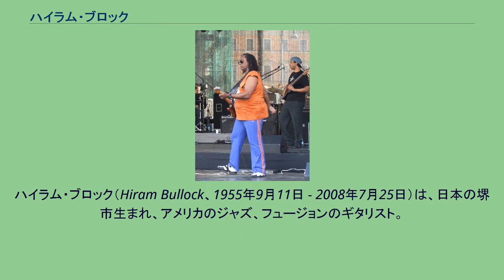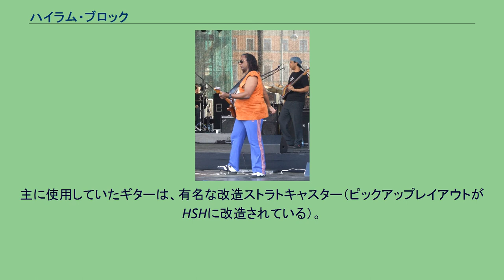ハイラム・ブロック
ハイラム・ブロック（Hiram Bullock、1955年9月11日 - 2008年7月25日）は、日本の堺市生まれ、アメリカのジャズ、フュージョンのギタリスト。
2008年7月25日に喉頭癌で死去した。
その功績が称えられ、日本で開催されるカンファレンスとしては最大規模の「KMC」が主催する国際音楽祭、KMCミュージックアウォードにおいて、2012年に「ハイラム・ブロック賞」が設立された。
この賞はハイラム・ブロックのように、自身の音楽活動のみならず他のミュージシャンや企業をバックアップしていける能力を示したミュージシャンに贈られる賞で、初年度の2012年にはアメリカのダヴィーナ・ロビンソンが、そして翌2013年には新涼平が日本人として初ノミネート初受賞をしている。
主に使用していたギターは、有名な改造ストラトキャスター（ピックアップレイアウトがHSHに改造されている）。
ブロックはそのギターを中古で入手したが、入手したときからそのようなモディファイがなされていた。
メインギターであった改造フェンダーストラトキャスターを手放してからの後、福岡在住のギター職人である元山龍王が製作した塗装のされていない(ヘッドロゴも無し)ストラトキャスターを使用。
本人はFUKUOKA GUITARと呼んでいた。